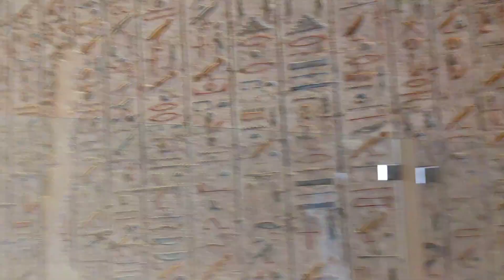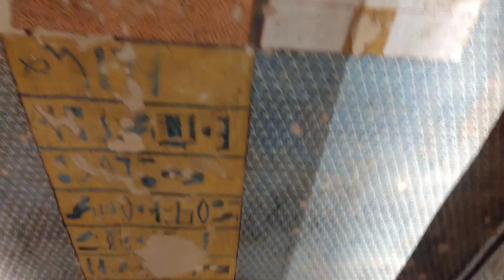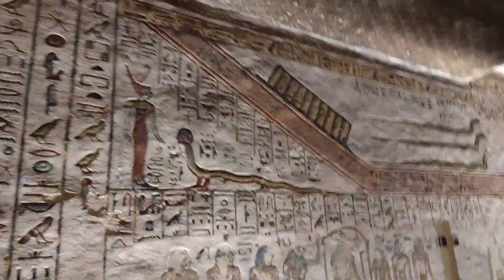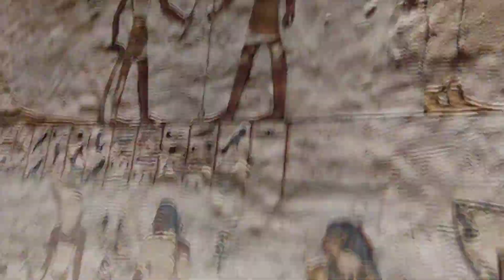Valea Regilor, Luxor (Valley of Kings)🇪🇬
Valea Regilor (în arabă: وادي الملوك Wadi Biban el-Muluk; „Porțile regilor”) este o vale din Egipt unde de-a lungul unei perioade de aproape 500 de ani (sec. 16 î.Hr. - sec. 11 î.Hr.) au fost excavate morminte pentru faraonii și nobilii din Noul Regat Egiptean. Valea se află situată pe malul de vest al Nilului, în dreptul orașului Theba (azi Luxor). (WIKI)